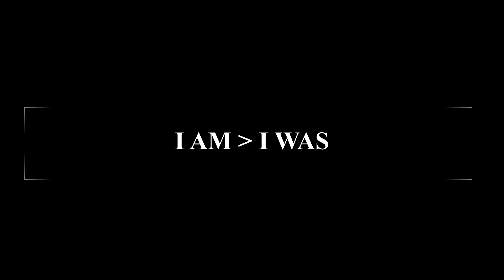1001 - A KRUNKER MONTAGE II LEARNING THINGS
A SIMPLE KRUNKER MONTAGE BY AN INDIAN KRUNKER PLAYER